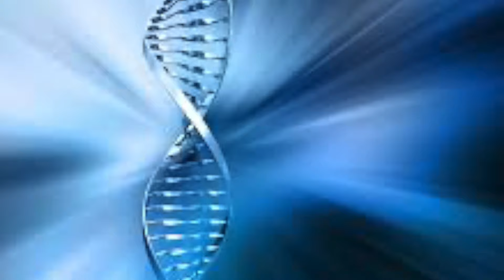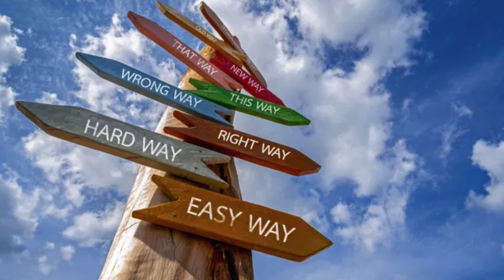Eshu: Prayers & Praises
A combination of traditional and modern prayers and praises to Eshu. Eshu, The Divine Messenger and Opener of the Way is central to African Ancestral spiritual traditions across the world. All the sacred ceremonies and things of importance are first opened with propitiating, honoring and asking for the blessings of the Divine Messenger of Transformation and then closed with thanking him. The crossroads of life, both spiritually and physically, are constantly appearing and evolving for everyone daily. Decision making is an ever-present crossroad. Esu is the one you want on your side at these crossroads in order to choose the best option each and every time. He is the only Orisha that has the ability to traverse the universe and operate outside of divine law. He is also known as Echu, Exu, Elegba, and Ellegua.

For detailed information on how to honor ancestors, check out my book: "Ancestor Reverence: A Beginner's Guide to Honoring Those Who Have Come Before"
Want more detailed info on how to build your Ancestor reverence practice? Check out my book on Amazon available as ebook and paperback

THREE BOOK SERIES: "The Art of Manifestation Series"
1. Art of Manifestation; 2. The Work of Manifestation; 3. The Words of Manifestation

Let's talk on Clubhouse: @theempressming
Clubhouse: Follow my club "Sacred Mysteries" or me @theempressming